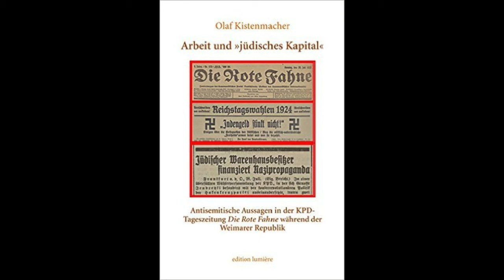Olaf Kistenmacher: Antisemitismus in der KPD der Weimarer Republik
Als antifaschistische Partei hat die Kommunistische Partei Deutsch­lands sich stets gegen Judenhass ausgesprochen, auch hat sie natio­nalsozialistische und völkische Parteien bekämpft. Trotzdem finden sich in der Tageszeitung der KPD, Die Rote Fahne, in allen Phasen der Weimarer Republik antisemitische Aussagen. Die Analyse der Zeitung zeigt, dass diese Aussagen zum einen mit dem spezifischen Natio­na­lis­mus der KPD zusammenhängen, zum anderen auf einem fetischi­sier­ten und personifizierten Antikapitalismus basieren. Das »jüdische Kapital« erschien lediglich als eine besondere Gruppe innerhalb der Kapitalisten. Im Gegensatz dazu konstruierte die KPD das Kollektiv der »Arbeiter«. Das Selbstverständnis als »Arbeiter« prägte darüber hinaus den Anti­intellektualismus wie auch den Antizionismus.